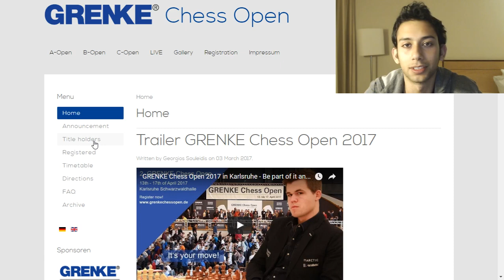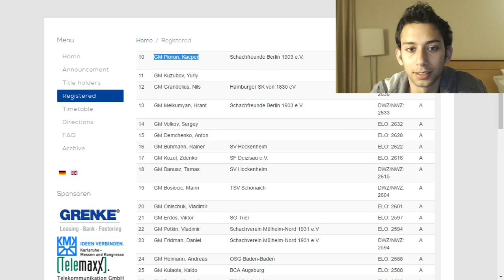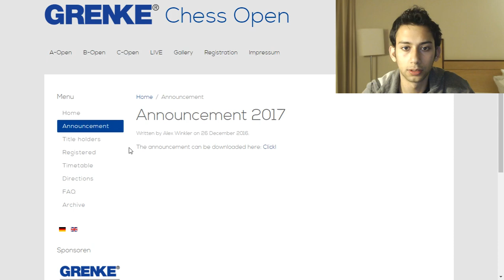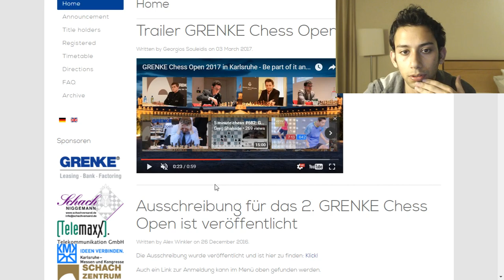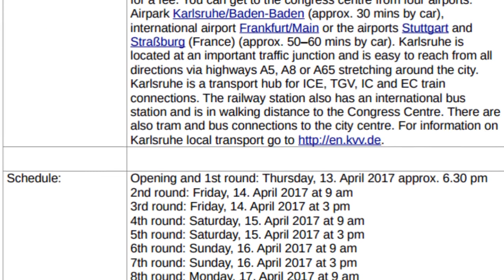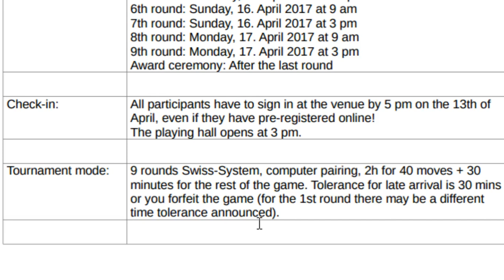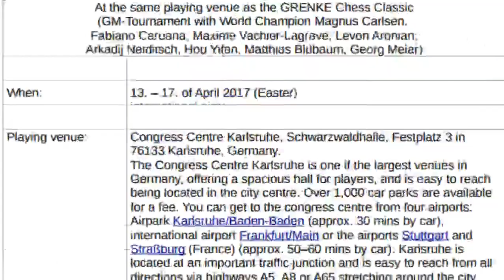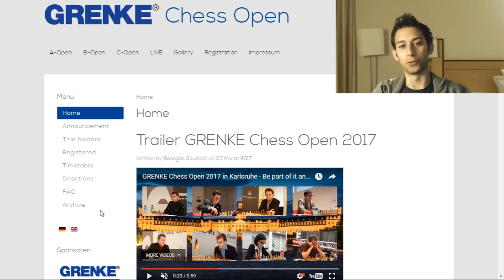Grenke Chess Festival is about to start | Quick Overview Of The Event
3:22 Nikita Vitiugov is from Russia.  Recording a video right after waking up isn't the best idea :)

"Tal's games are an unlimited source of inspiration for me"- Bobby Fischer

I put a lot of time and effort into creating free high quality content on a daily basis and I don't ask for anything in return. However, if you still feel like supporting my journey as a professional chess player who wants to find his place in a world where chess players don't make a decent living, I invite you to offer your support by liking or following the above.